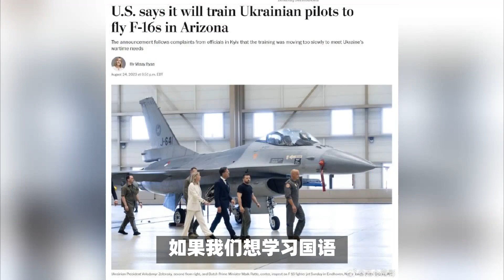美國為烏克蘭飛行員開設F-16英語課程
美國將喺 F-16 訓練烏克蘭飛行員前，據烏克蘭報告先上堂學英語。能夠溝通才可以進行飛行訓練，預計喺亞利桑那州，莫里斯空軍國民警衛隊基地開始。
呢個新聞引發我聯想到，坊間英語課程係唔係都應該要有 F-16、F-18戰鬥機英語課程？如果想學俄語又係唔係要上蘇-35戰鬥機俄語課程呢？或者我想學國語應該要上殲16戰鬥機國語課程？🤣🤣🤣🤣